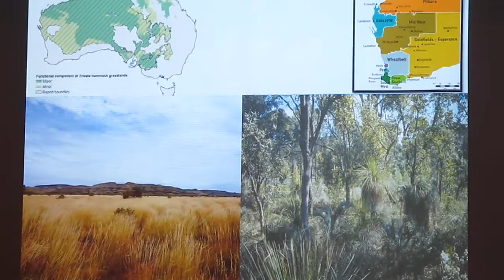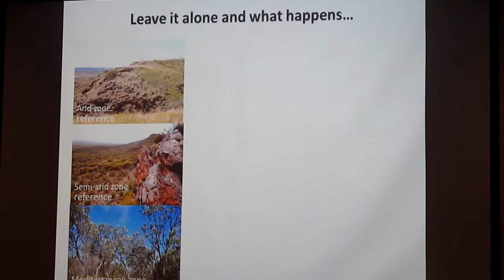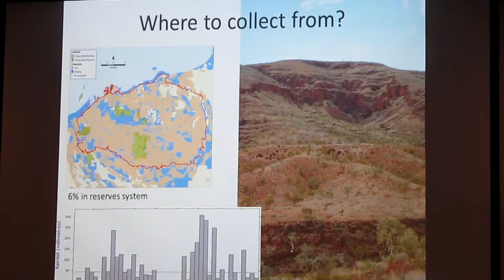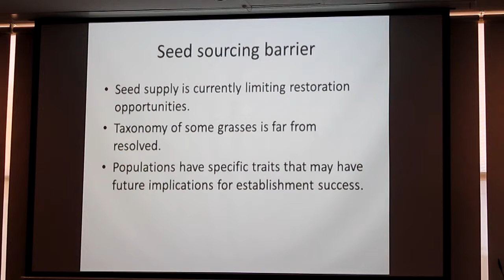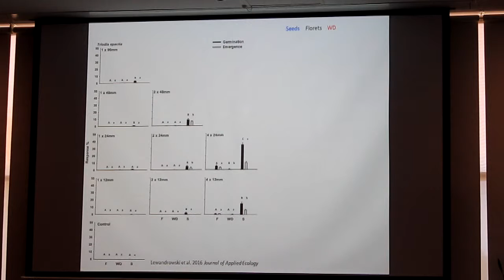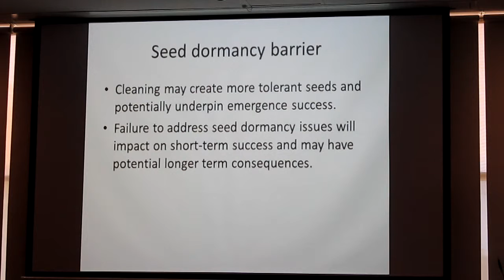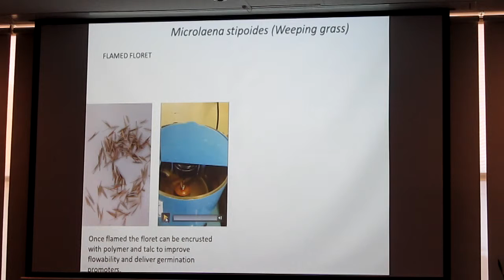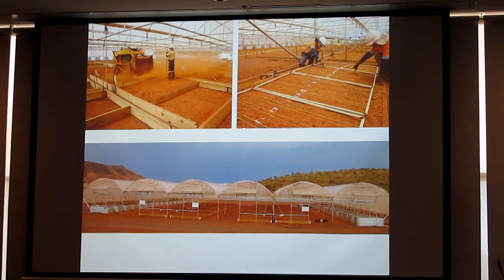2016 Forum Day 1 Session 12 STD Jason Stevens